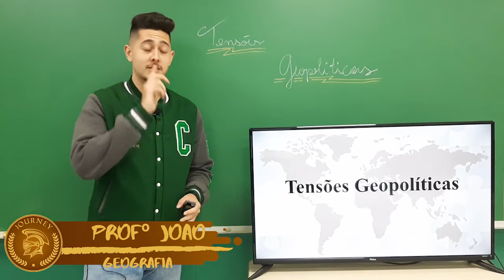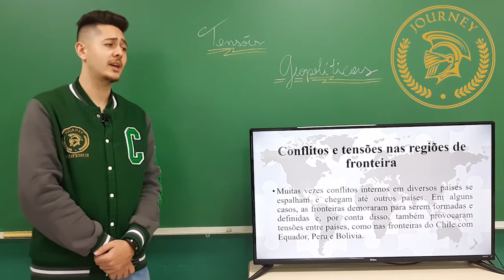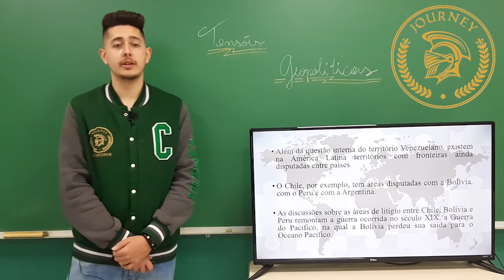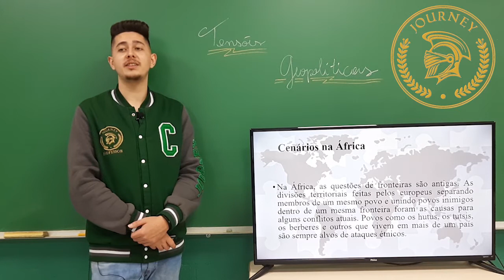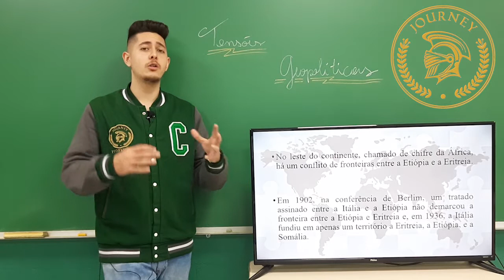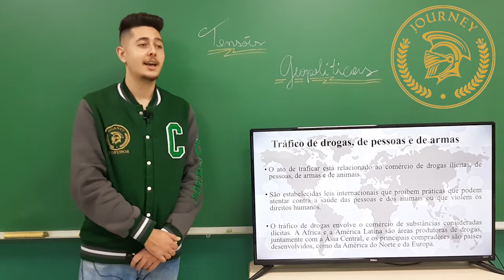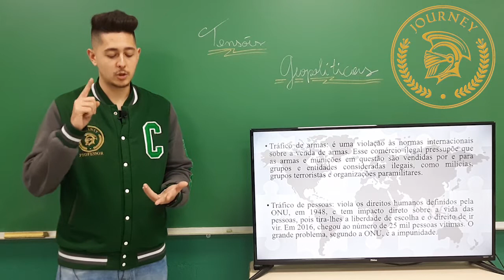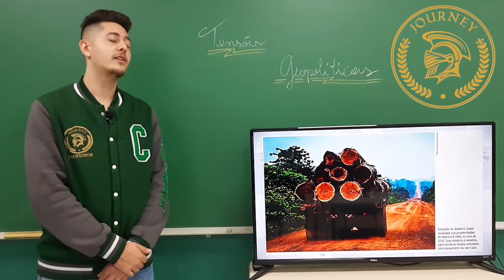GEOGRAFIA - 8º ANO - SEMANA 7 - TENSÕES GEOPOLÍTICAS